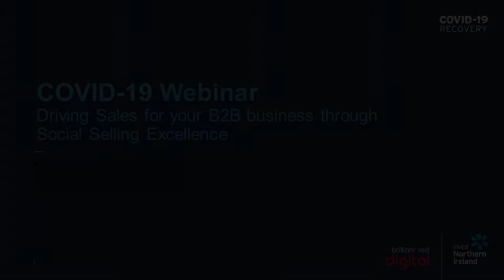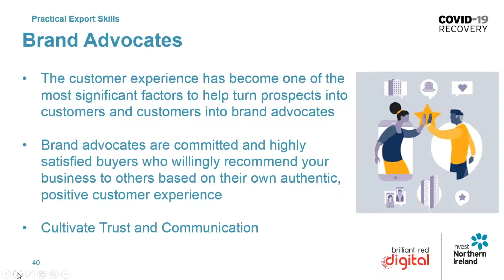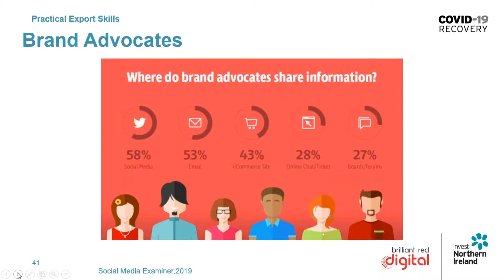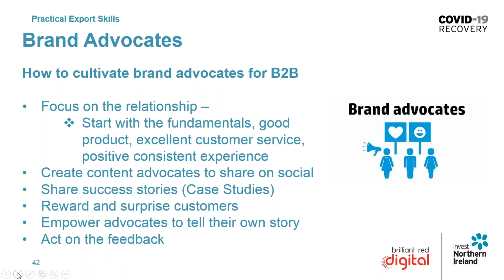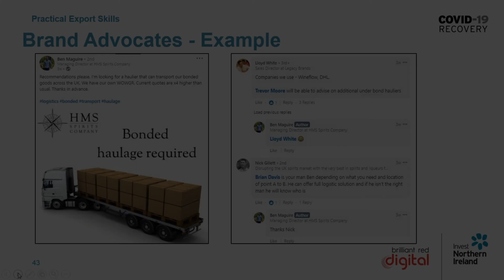Social Selling Excellence - Chapter Eight – Brand Advocates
Driving sales for your B2B business through Social Selling Excellence (8)

This tutorial is part of our Practical Export Skills series. Social Selling is the art of utilising social media platforms to engage with prospects and create sales conversations.  This video tutorial will explore the fundamentals of social selling and how they can be integrated into marketing and sales activities for your B2B business.

There are ten chapters in the tutorial and these will take just over one to complete. However, you can watch them one-at-a-time when it suits you.